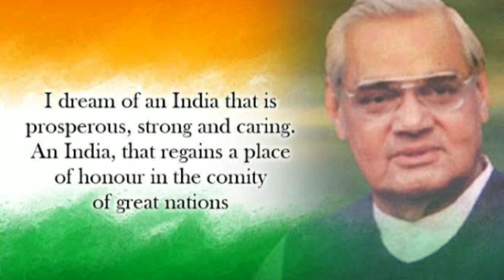किस राजनेता की पहल में हुआ परमाणु परिक्षण।